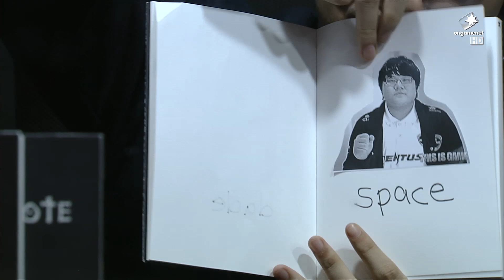LOL Champs Hot Clip_Panda Note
PandoraTV LOL Champions Winter 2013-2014
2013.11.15